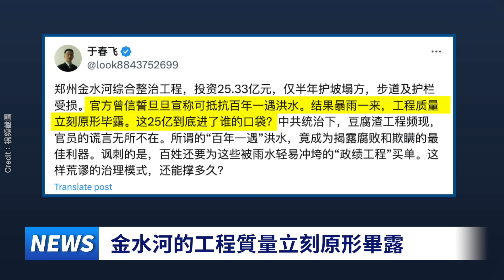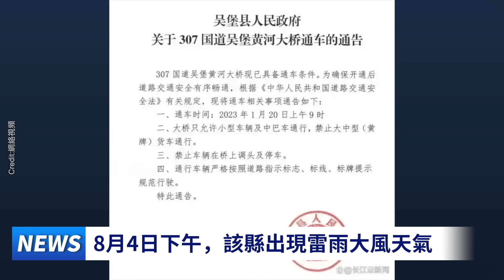投資25億元，竣工才半年，鄭州金水河河道護坡塌方；通車不到一年，陝西高速大橋斷了；塑料棍捅開水泥天花板！